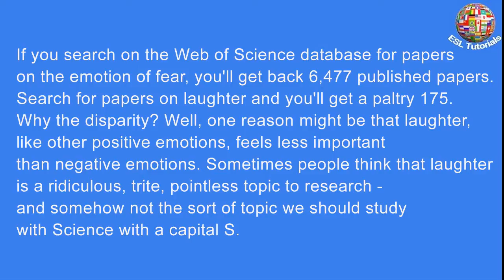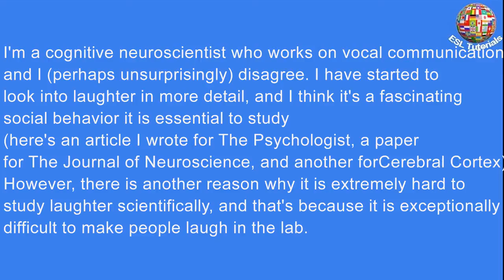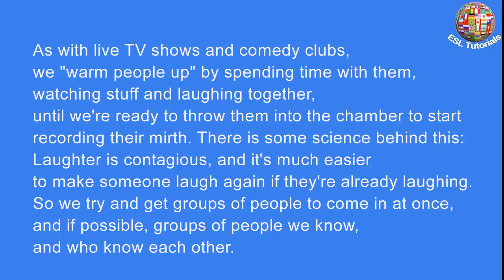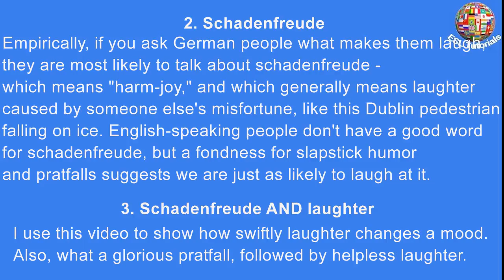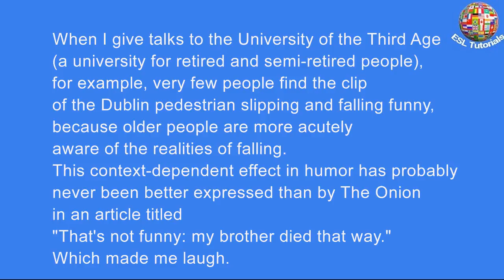[ESL Tutorials] - HOW SCIENTISTS MAKE PEOPLE LAUGH TO STUDY HUMOR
If you search on the Web of Science database for papers on the emotion of fear, you’ll get back 6,477 published papers. Search for papers on laughter and you’ll get a paltry 175. Why the disparity? Well, one reason might be that laughter, like other positive emotions, feels less important than negative emotions. Sometimes people think that laughter is a ridiculous, trite, pointless topic to research — and somehow not the sort of topic we should study with Science with a capital S.
I’m a cognitive neuroscientist who works on vocal communication, and I (perhaps unsurprisingly) disagree. I have started to look into laughter in more detail, and I think it’s a fascinating social behavior it is essential to study (here’s an article I wrote for The Psychologist, a paper for The Journal of Neuroscience, and another forCerebral Cortex). However, there is another reason why it is extremely hard to study laughter scientifically, and that’s because it is exceptionally difficult to make people laugh in the lab.
This is partly because we normally laugh in social settings — social settings that can be extremely hard to re-create, for example, in a sterile anechoic chamber. But we need to use the anechoic chamber to make good, clear recordings of people laughing on their own, uncontaminated by the sounds of other people.
The anechoic chamber at University College London, where I work, is almost epically unamusing. It is claustrophobic and unpleasant. It’s all I can do to spend two minutes in there, let alone start laughing there. But obviously our research calls for us to study people genuinely laughing. So over time we have learned the hard way how to make people laugh.